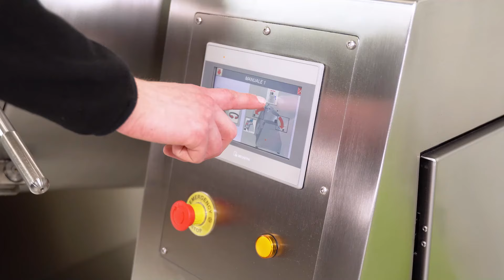MD40 - Powder Blender Mill | Lorenzato